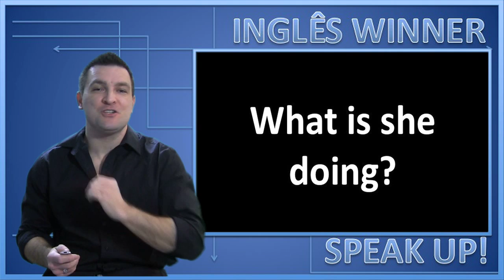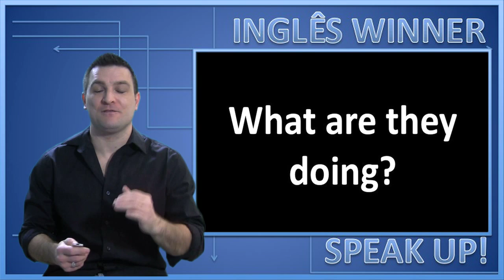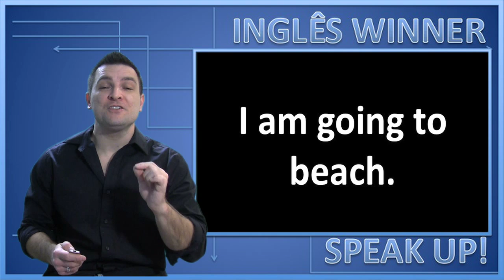Aula de ingles # 21 - Presente Contínuo, Gerúndio.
Neste video vamos ver como descrever ações que estamos fazendo agora , neste momento.